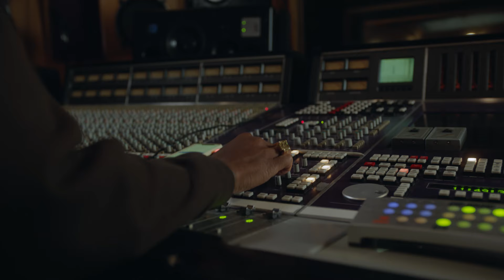Beats by Dre | Solo Pro | More Matte Collection with Pharrell Williams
Hear what you feel. See what you hear. Pop-out in the new 🎧Solo Pro🎧. Now with Active Noise Cancelling (ANC) to give you the space you need to create and stay inspired. 🎨